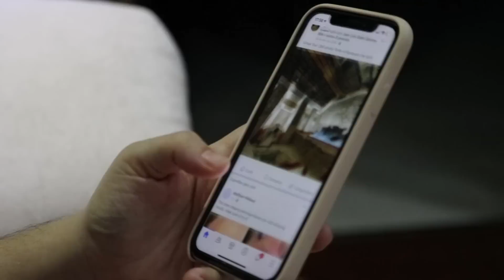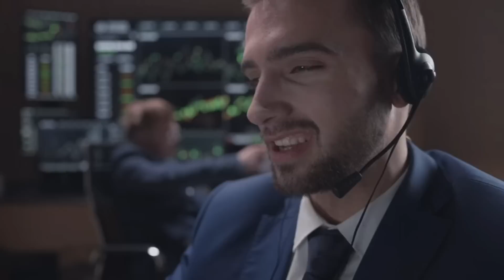METABO FLEX-METABO FLEX REVIEW((BEWARE))METABO FLEX WEIGHT LOSS-METABO FLEX SUPPLEMENT-METABOFLEX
Hello, surely you are here because you have questions about METABOFLEX, what are the benefits of METABOFLEX, so I decided to make this real METABOFLEX review video, mainly clear your doubts if METABOFLEX works ... where to buy METABOFLEX? I hope to clear all your doubts with METABOFLEX supplemental Review 2022.

Metaboflex is a natural dietary supplement that is used to aid in weight loss and appetite control. It is composed of carefully selected ingredients to help speed up metabolism and increase fat burning in the body.

Metaboflex formula contains ingredients such as green tea, which is known for its ability to increase thermogenesis, or the production of heat in the body, which helps to speed up metabolism and burn more calories. Additionally, green tea is rich in antioxidants, which help to protect the body's cells against damage caused by free radicals.

Other important ingredients of Metaboflex include guarana, which contains caffeine and can help to increase energy and reduce fatigue, and ginger, which can help to reduce inflammation in the body and improve digestion.

Metaboflex also contains chromium, a mineral that can help regulate blood sugar levels and reduce cravings for sugary foods. Chromium can also help to improve insulin sensitivity and increase nutrient absorption by the body's cells.

Is the METABOFLEX supplement safe? Very important, and thinking of you that I left the official website link in the description, because there you will acquire METABOFLEX buy 100% protected without bad intentions, in the METABOFLEX Official Site you will have all the protection against scams, you can pay in installments without fear.

How to get the METABOFLEX supplement? After making METABOFLEX purchase the METABOFLEX supplement will be sent to your home with free shipping, and you buy the METABOFLEX supplement pills Now through the link in the description you will receive a wonderful METABOFLEX discount on each METABOFLEX supplement bottle, enjoy the METABOFLEX price.

No geral, Metaboflex é um suplemento natural que pode ajudar a melhorar a saúde e a promover a perda de peso, desde que seja combinado com uma dieta equilibrada e um estilo de vida saudável. É importante lembrar que os resultados podem variar de pessoa para pessoa, e que é sempre recomendado consultar um profissional de saúde antes de iniciar qualquer suplementação.

00:10 METABOFLEX WHAT IS IT?
00:50 METABOFLEX REVIEW
01:20 DOES METABOFLEX REALY WORK?
01:50 METABOFLEX WORK
02:10 METABOFLEX SUPPLEMENT
02:30 BUY METABOFLEX
02:50 METABOFLEX WEIGHT LOSS
02:55  METABOFLEX OFFICIAL WEBSITE